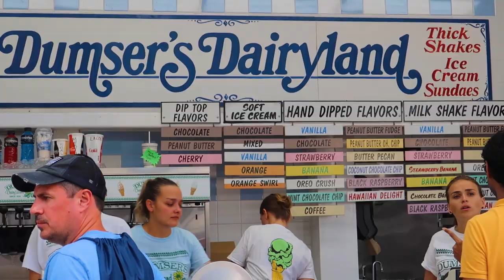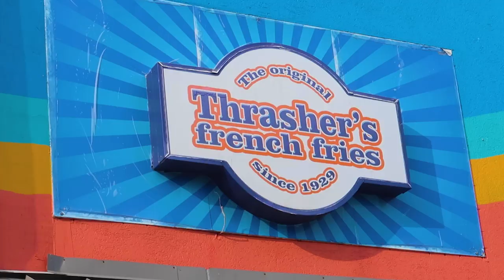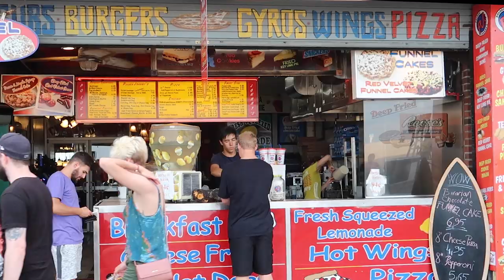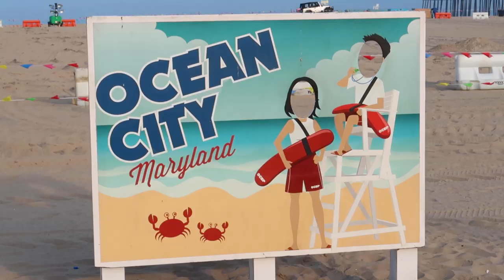Best American BOARDWALK! | OCEAN CITY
In this video we explore the famous Ocean City Boardwalk, spanning 31 blocks and packing in so much summertime fun! We take you on a mini food tour of some classic OC snacks that locals cherish and love, this video will bring you back to summer no matter what time of year it is!